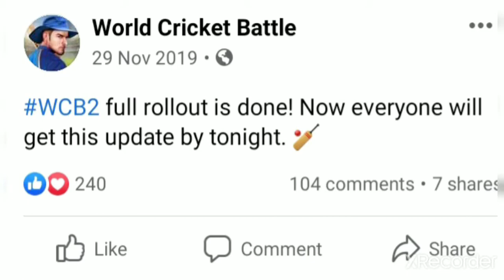WCB3 CRICKET GAME LAUNCH 0N PLAYSTORE? New Amazing Features in WCB3 Big Changes Full Details!!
Hello guys
WELCOME hai aapka aapke apne channel ak creative 2.O pe is Wale Video me Hum WCB3 ke LAUNCH aur New Amazon Features ke Bat krenge

              _more videos_

WCB3 New Cricket GAME Big